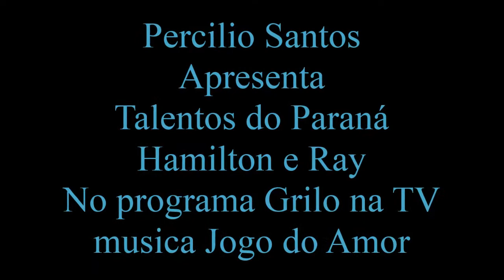Hamilton e Ray no Programa "Grilo na TV" (Jogo do Amor)